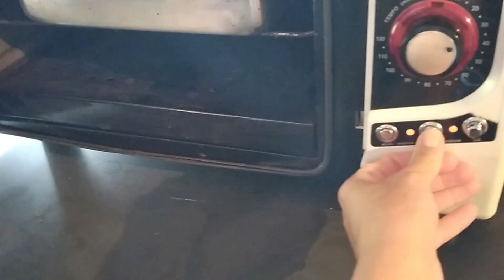Uma Tarde com Visitas Aqui na Roça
Muito obrigado a todos por estar com a gente.